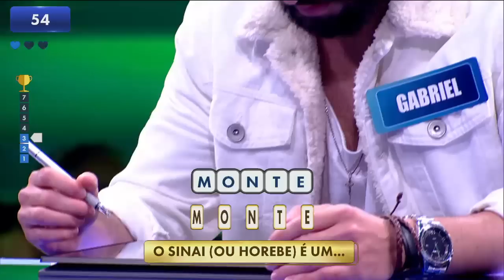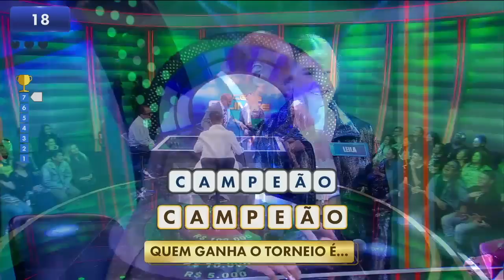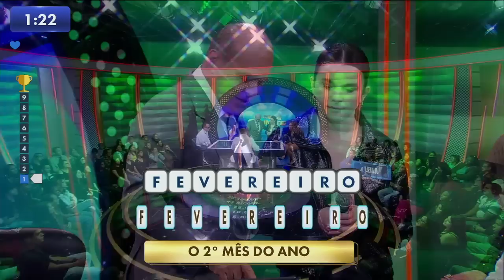O Céu é o Limite: Geisy Arruda e Manoel Gomes (05/08/23) | Completo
Veja a íntegra do programa ‘O Céu é o Limite’ com Marcelo de Carvalho